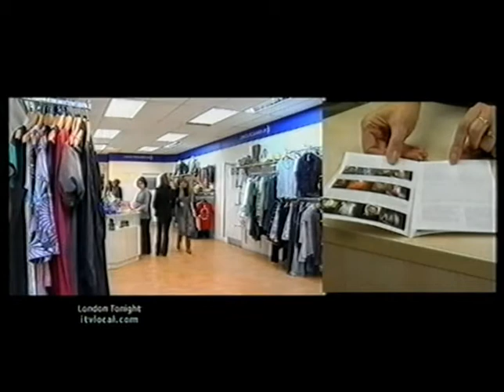James Brown Cancer Research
Storm's Special Booking hairdresser - James Brown talks Cancer Research